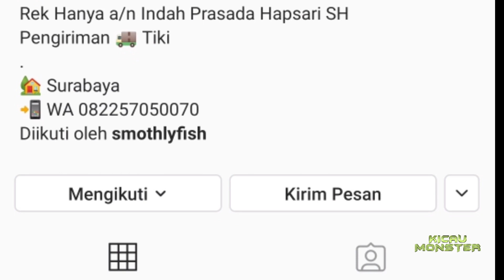UNBOXING CUPANG DARI AURACUPANG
Seller satu ini sangat ramah loh gaes... Selain menawarkan berbagai varian ikan cupang juga harganya pun relatif murah, kata mas wawan.

Penasaran?
Langsung saja follow instagram beliau ya 🥰